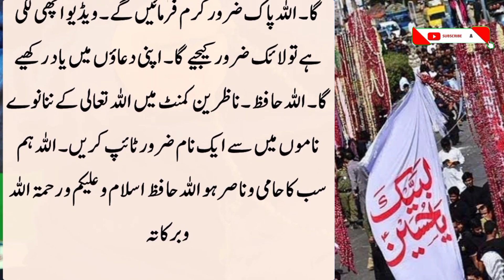Aaj Muharram ul haram Ka Chand Dekh Kar 7 Bar Ye Tasbih Parhlo ❗Muharram 2023❗1st muharram ka wazifa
Aaj Muharram ul haram Ka Chand Dekh Kar 7 Bar Ye Tasbih Parhlo Muharram 2023  1st muharram ka wazifa Her tarah kay wazaif , shadi main rukawat ka wazeefa , tasbeehat or un ka tareeqa , islami masail or un ka hal ,  islami video , naat , shayari , anbiya A.S kay qissay , sahaba kiraam kay waqiyat , a'imma kay waqiyat , islam ki batain , tareekhi waqiyat kay liay hamary channel ko subscribe karain or apnay doston kay sath share karain , ghanti kay button ko dabana na bholain tak hamari video bar waqt aap tak pohanch sakain

muharram ul haram ka chand dekh kar 3 tasbih ka amal
 muharram 2023 ka chand
muharram 2023 chand
1st muharram
muharram 2023 date pakistan
muharram 2023 date
yakam muharram
muharram ka chand
muharram ul haram 2023 ke chand ka wazifa
muharram
muharram kab hai 2023
muharram dp
muharram date
muharram ul haram ka wazifa
muharram ka chand kab dekhega 2023
2023 mein muharram ka chand kab huga
muharram 2023 ka wazifa
Islami batain
Islami qissay
Qurani batain
Ahadees mubaraka
Qurani ayat
Islami aqwal
Wazaif
Deeni wazaif